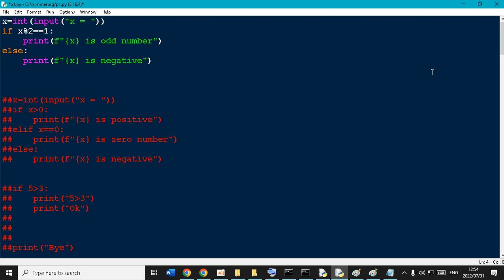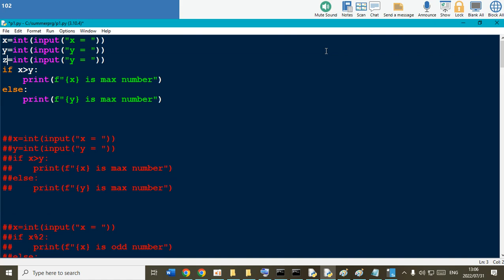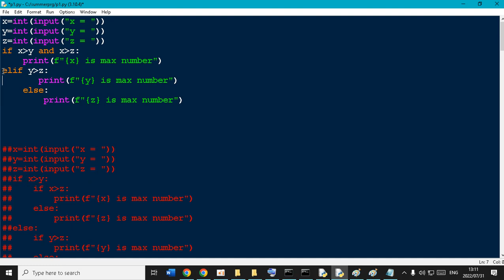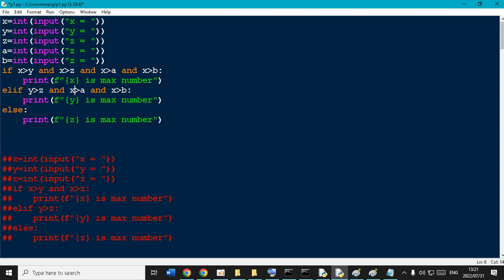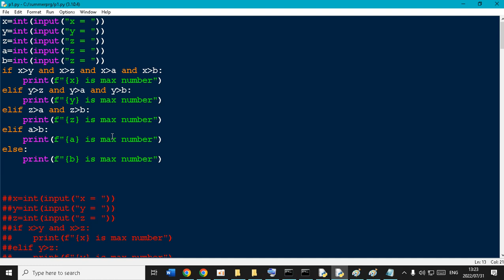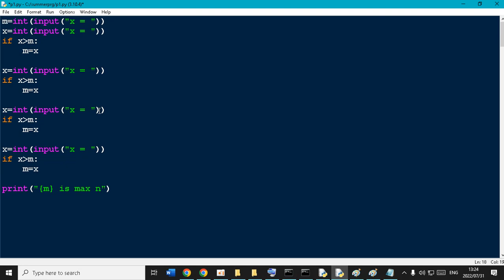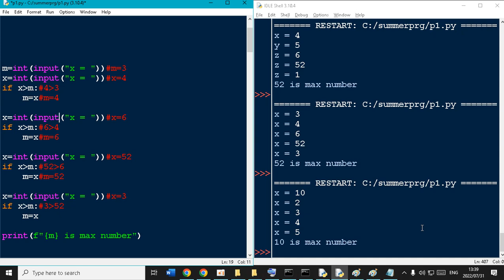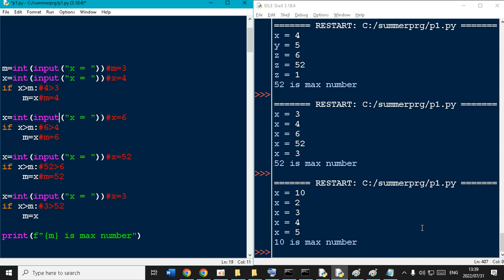j1 q9 python tehranpars if max